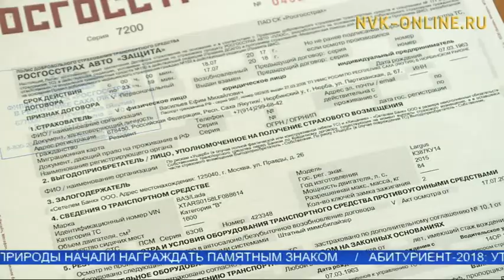Массыына страховкатын туһунан өссө төгүл